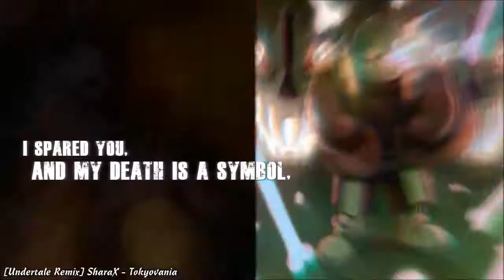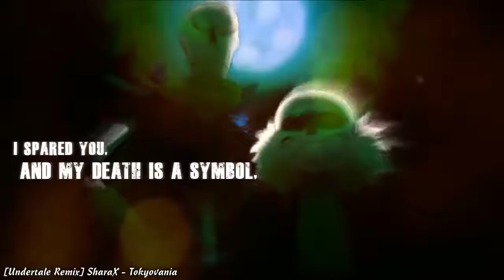╚(•⌂•)╝ Undertale GMV : [Undertale Remix] Undertale - Tokyovania (Sans & Papyrus Vocals)